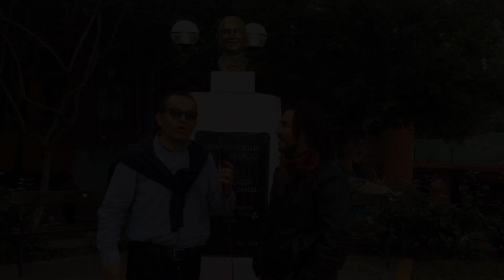Julián Falconi. Parte 2